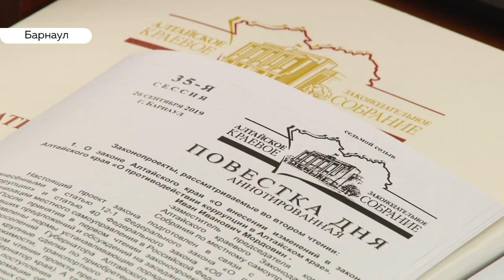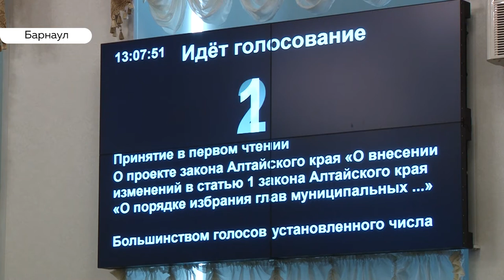Итогом жарких дискуссий краевых депутатов стал отказ от выборов мэра Барнаула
Краевые депутаты проголосовали против народных выборов мэра Барнаула. Этот вопрос был одним из ключевых на сегодняшней сессии регионального заксобрания. Об этом и других важных решениях расскажет Анастасия Дараган.